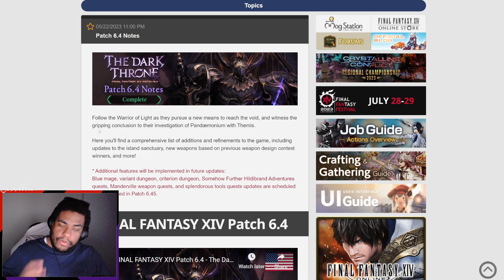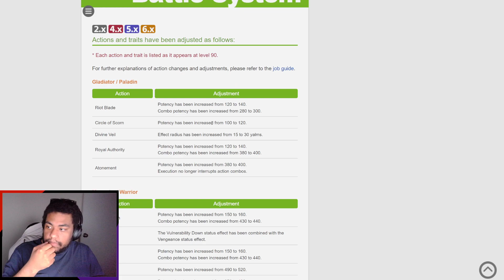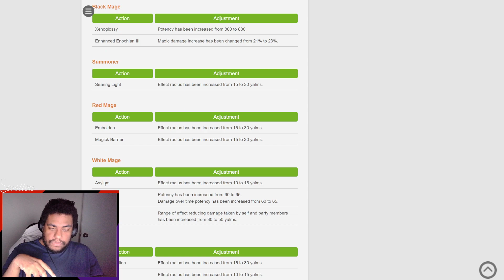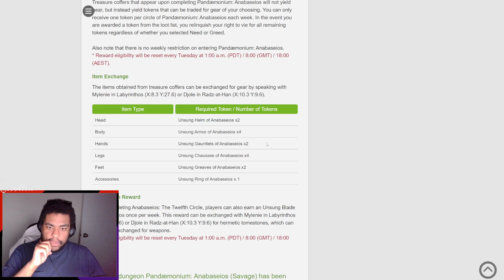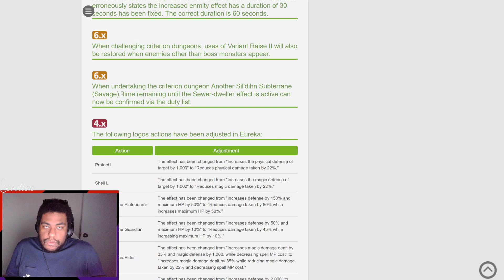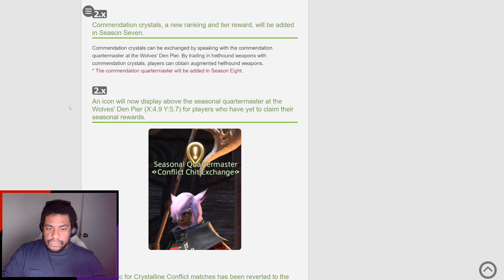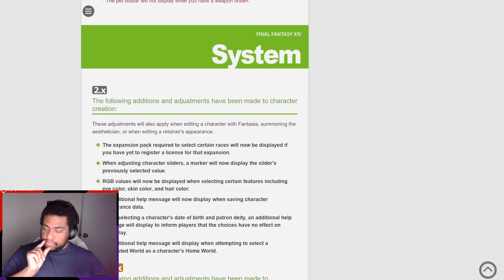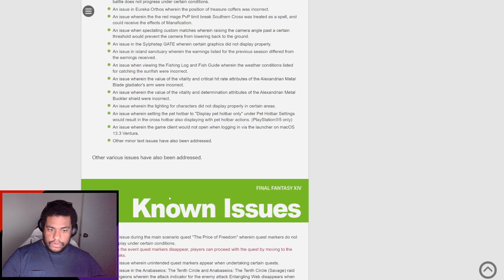Final Fantasy XIV 6.4 Patch Notes ARE OUT!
Hello Viewers and Welcome to Final Fantasy XIV! We take an in-depth look into the notes we have for patch 6.4 and so much exciting things to look forward to!